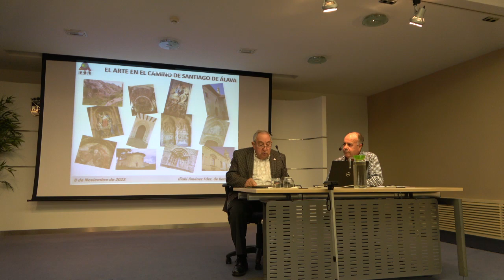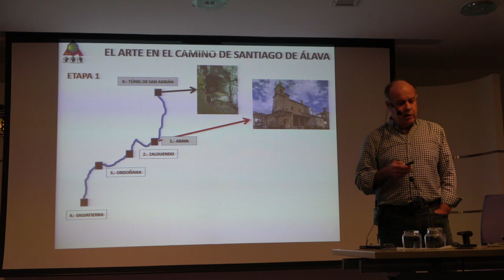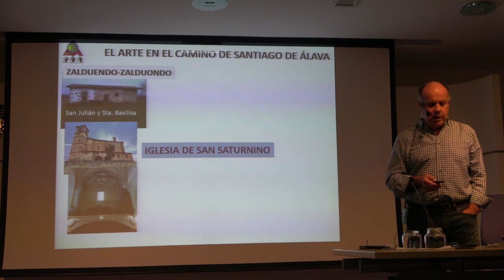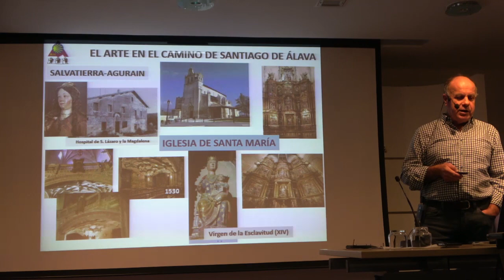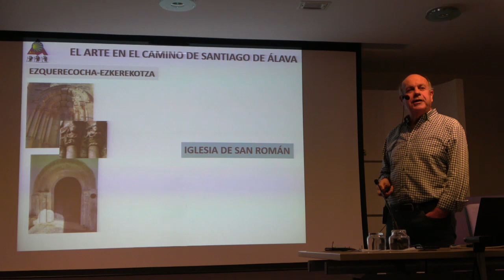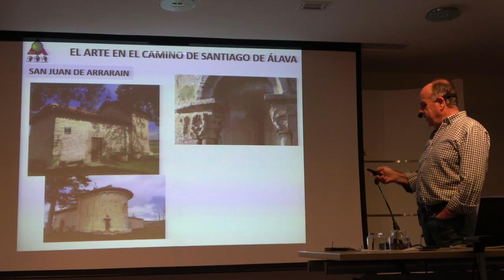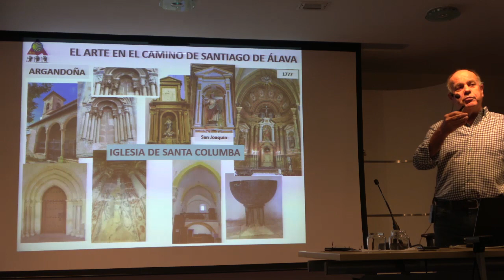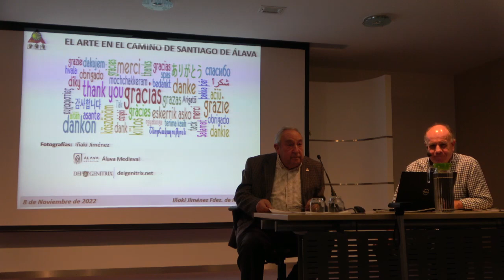El arte en el Camino de Santiago alavés. Iñaki Jiménez Fernández de Retana. 8-11-2022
Antolatzailea - Organiza: Amigos de los Caminos de Santiago de Álava – Arabako Jakue Donearen Bideetako adiskideak